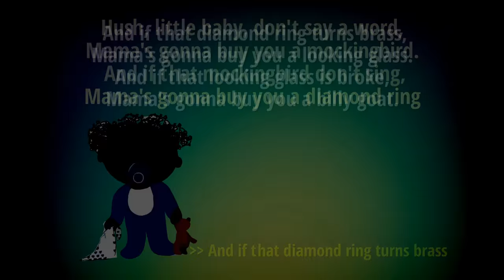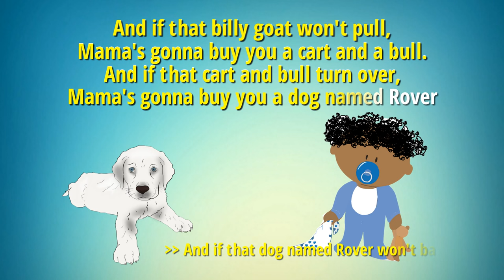Hush Little Baby Karaoke Lullaby with Lyrics for kids (instrumental)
👄 LYRICS :

1. Hush, little baby, don’t say a word,
Mama’s gonna buy you a mockingbird.

2. And if that mockingbird don’t sing,
Mama’s gonna buy you a diamond ring

3. And if that diamond ring turns brass,
Mama’s gonna buy you a looking glass.

4. And if that looking glass is broke,
mama’s gonna buy you a billy goat.

5. And if that billy goat won’t pull,
Mama’s gonna buy you a cart and a bull.

6. And if that cart and bull turn over,
Mama’s gonna buy you a dog named Rover.

7. And if that dog named Rover won’t bark,
Mama’s gonna buy you a horse and a cart.

8. And if that horse and cart fall down,